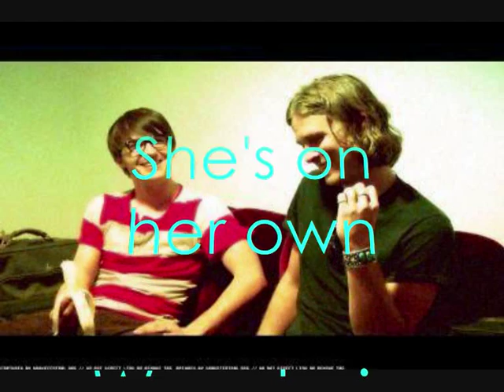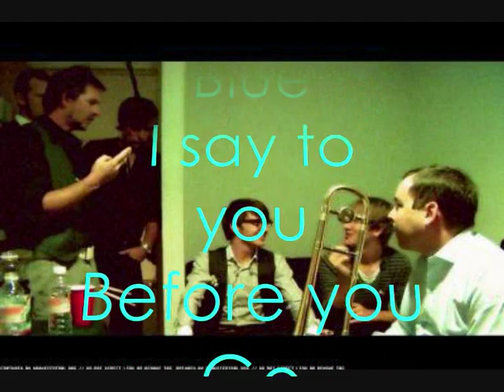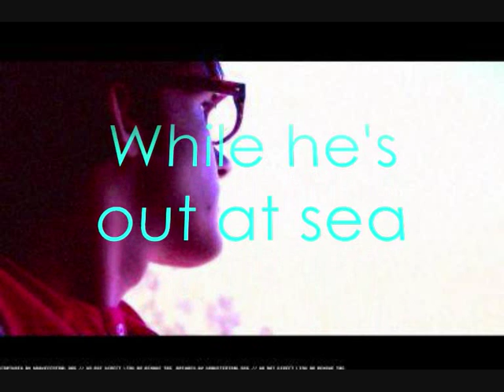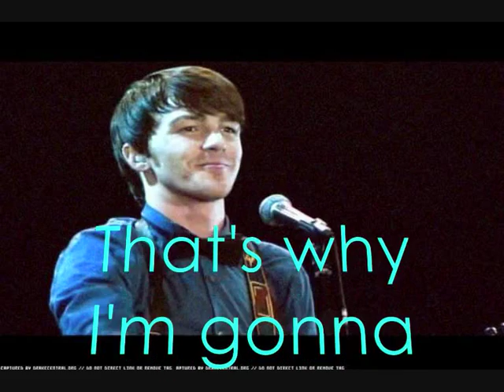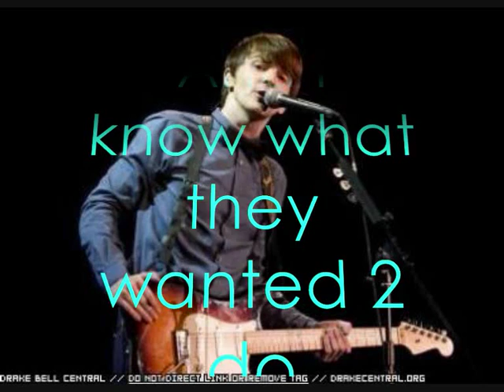Drake Bell-Sea Song [W/ Lyrics] [HQ]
Drake Bell singing his new song sea song with lyrics!